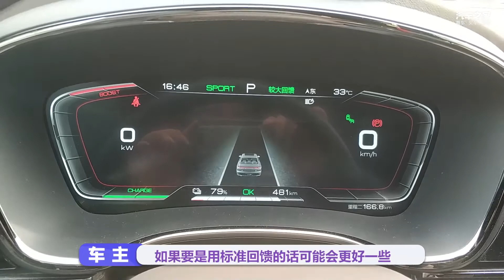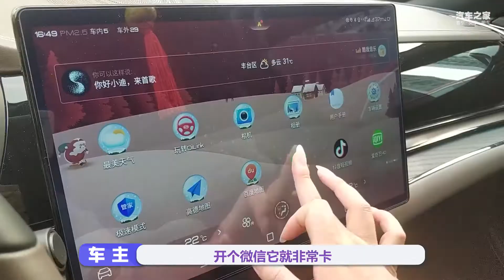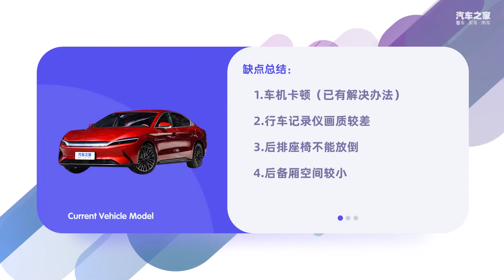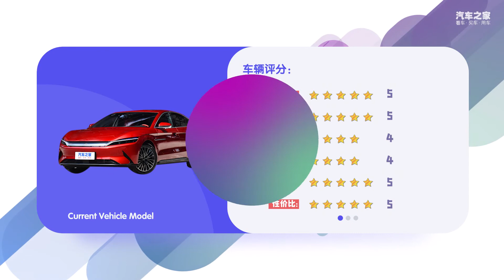美女聊比亚迪汉用车感受，车机卡顿/空间小【汽车之家】